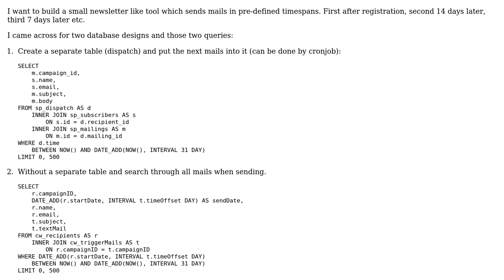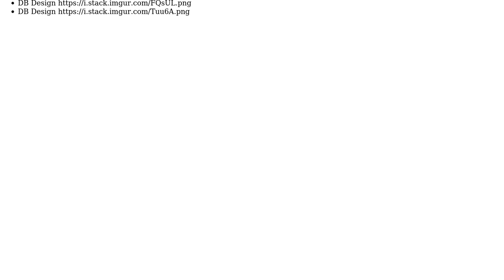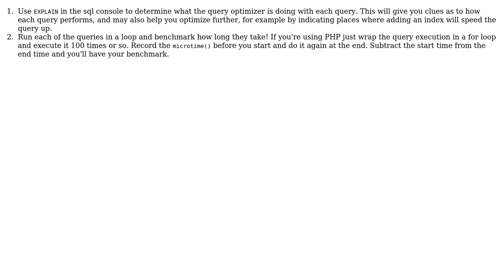Code Review: Newsletter SQL query optimization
With thanks & praise to God, and with thanks to the many people who have made this project possible! | Content (except music & images) licensed under CC BY-SA | Music | Images & others | With thanks to user suntrop user palacsint user Mast user GordonM and the Stack Exchange Network Trademarks are property of their respective owners. You are responsible for your own actions.